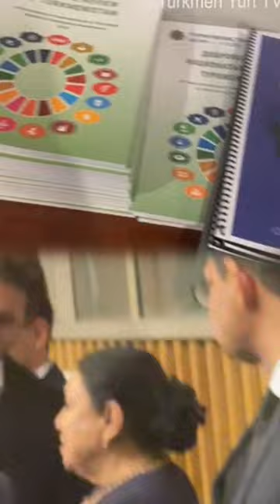Halkara derejede Turkmenistan Geldy Kârizowin Partiyasy-HALKYN HAKY BAR!